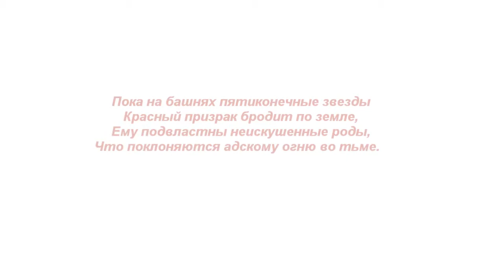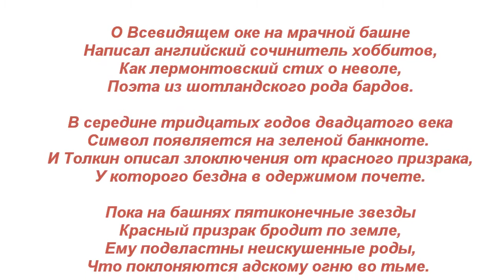Воображение Толкина. Tolkien's imagination.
Стихотворение "Воображение Толкина". Автор - Теймураз Мамучадзе.